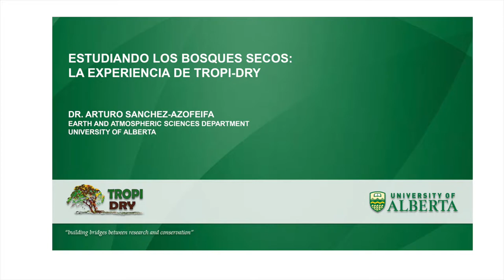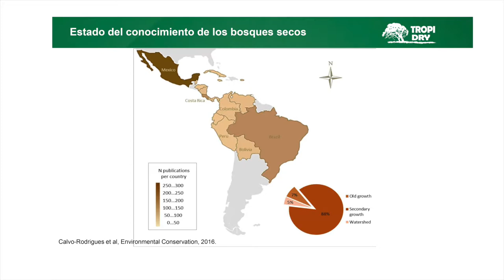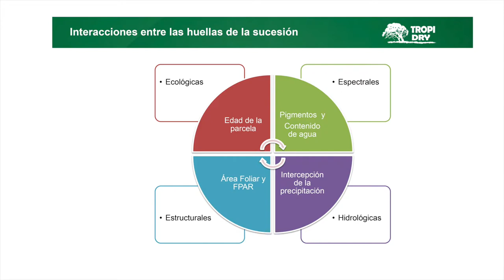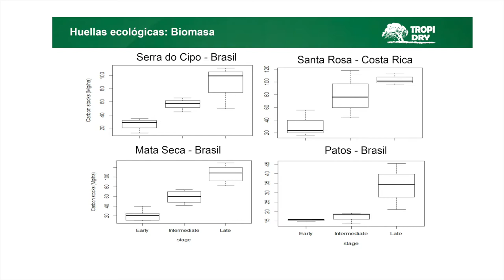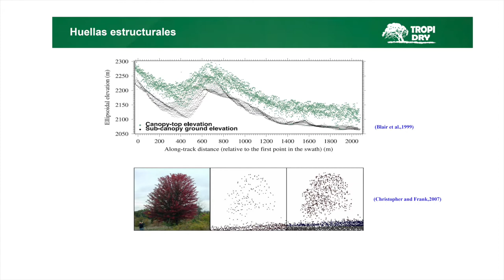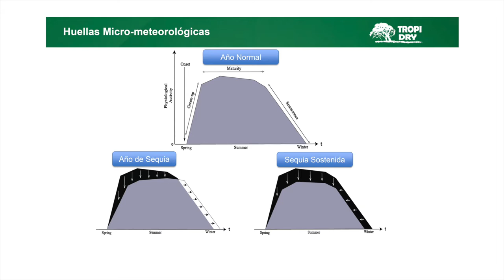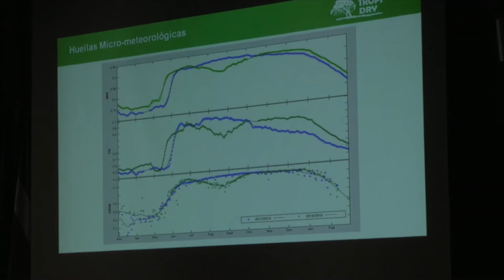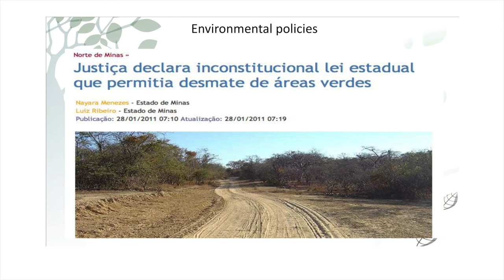Arturo Sanchez // El proyecto Tropi-dry - IAI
8-12 de mayo de 2017 – Santiago, Chile Seminario: Gestión de servicios ecosistémicos de bosques tropicales.

8-12 May 2017 - Santiago, Chile Seminar: Managing ecosystem services from Tropical forests